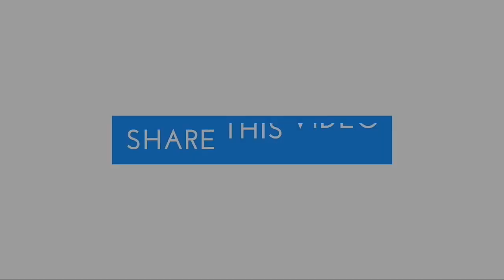Prophet Muhammad S A W saved one wish for u